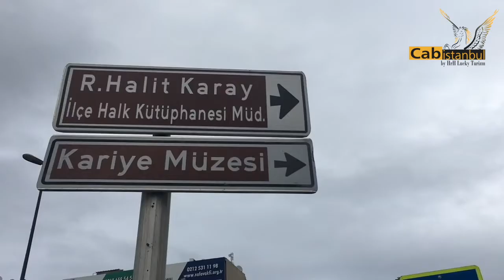Chora_Museum-Mosque-Church-İstanbul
_Located in the Edirnekapı district of Istanbul and part of a monastery dating back to the 6th century, the Chora Museum is an impressive place where you can see the most outstanding examples of 14th_century Eastern_Roman and Byzantine painting. It has the best_preserved mosaics and frescoes in the world, as well as an artistic value that reveals the Renaissance_Period.

With the cancellation of the decision of the Council of State in 2019, Chora has converted into a mosque again and its worship was opened with the Presidential_Decree published in the Official_Gazette on August 21, 2020.

The word Chora means the rural area (rural area) in ancient Greek. The reason why it is called a rural area is that this old monastery was outside the walls of Istanbul during its time.

When we look at the history of Chora, it is known that there was a chapel in this area outside the walls before the city walls were built in the 5th century in the historical_peninsula.

The first church was built in place of this chapel by Justinian in 527-565. During the Komnenos period, it was used as a palace church for religious_ceremonies.

At the end of the 11th century, the church was rebuilt during the reign of Emperor Alexius I and was later destroyed during the Latin invasion between 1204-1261. Then it was repaired in 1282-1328.

Finally, additional structures were added to the church and it has survived to the present day.

Chora, which was used as a palace church and chapel in important religious ceremonies, continued to function as a church for a while. In 1511, II. It was converted into a mosque by Bayezid's grand vizier Atik Ali Pasha.

Details of that period consist of the minaret in the southwest corner and the mihrab to the east of the main space. It was converted into a museum in 1945; Restoration works of the building, which was restored in 1948 and 1958, which started in 2013, are still continuing.

After the foundation of the Republic_of_Turkey, it was converted into a museum in 1945.
The Chora Museum was restored in 1948 and 1958, and the restoration work, which was started in 2013, still continues. The most valuable works of Chora are the 14th_century Byzantine_frescoes and mosaics. It is quite dazzling among the most preserved in the world. In addition, many resurrection pictures stand out.

The mosaics and frescoes of the museum were unearthed by the American Byzantine Institute between 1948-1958. At the outer entrance of the museum, St. In the inner entrance, which tells about the life_of_Jesus, There are mosaics depicting the life_of_Mary. There are also frescoes depicting important scenes from Christian-theology.